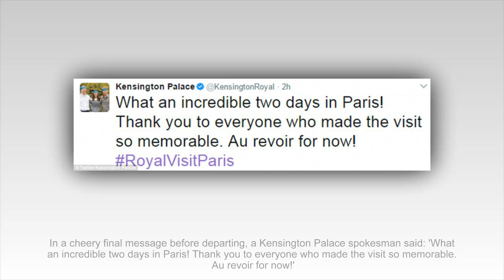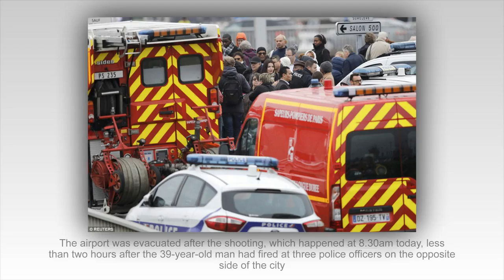Kate Middleton and Prince William continue Paris tour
The Duke and Duchess of Cambridge are today going about their planned schedule in Paris despite a shooting at the city&apos;s Orly airport. The couple will be flying back to the UK early this evening by private jet.